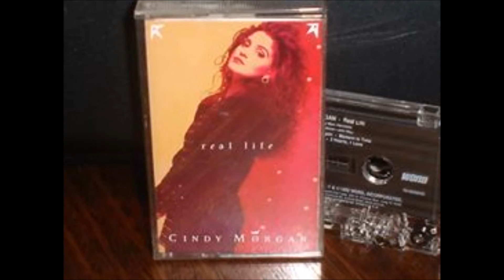CINDY MORGAN 03. MOMENT IN TIME (1992)